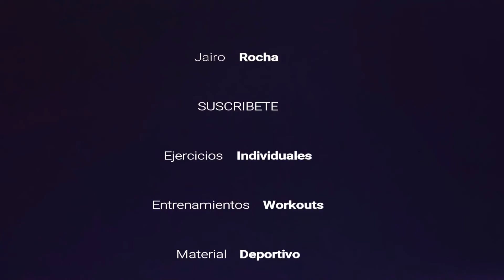Adductor Roll Right- Foam roller en Aductor Derecho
💪 Empieza a entrenar para convertirte en tu versión más fuerte y en forma.

🎁 Suscripción de 6 meses + 6 meses GRATIS en tu Coach de Freeletics

Lo normal es que una contractura dure de 5 a 10 días y que desaparezca para siempre si se ha tratado correctamente. La contractura es una contracción involuntaria y persistente (lo que permite diferenciarla de los calambres) de una serie de fibras musculares.